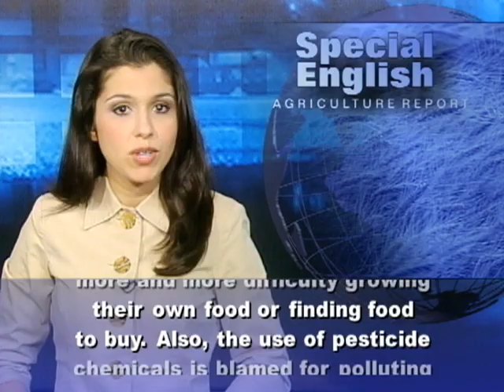African Film Shows Tensions Between Banana Growers, Villagers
A movie from Cameroon called "The Big Banana" has come to the United States. It looks at issues with the banana industry like disputed land rights, food insecurity and pollution. One Cameroonian woman in the film says the land belongs to local villagers and they are asking operators of banana plantations to give it back. Franck Hameni Bieleu directed the documentary film. He says officials prevented a showing in Yaounde, the capital. He says making the movie was difficult, and even led to his brief detention. "I got arrested because the chief of that part of the village did not want me to film because he is being paid by the banana company. You understand, the thing is, everything around that area is controlled by the company. If you look at the congressman of the region, he is also the director of public relations of the company. The minister of trade of Cameroon is also president of the board of directors of the company."The company, Plantations du Haut Penja, is French and American owned. Representatives would not talk to the filmmakers. The company and Cameroonian officials did not answer a request for a VOA interview. Mr. Bieleu says large parts of fertile land in Cameroon are being used for banana exports. As a result, local residents have more and more difficulty growing their own food or finding food to buy. Also, the use of pesticide chemicals is blamed for polluting water and causing health problems. Villagers accuse the company of destroying their fields to expand the banana plantations after getting land leases from the government. Mr. Bieleu says the problem exists across Africa as foreigners increasingly invest in agricultural land. He says government corruption is stronger than the people's traditional rights to the land. "When a company arrives and just shows the money, the big cash, what happens is the government just gives them the land that they want, and these people cannot defend themselves because they do not have any rights on that land."Emira Woods from the American-based Institute for Policy Studies helped organize the showing of "The Big Banana." She says: "Because of threats from multinational corporations, from sovereign wealth funds, whether it is Saudi Arabia or Iran, the list is actually growing of countries that are looking to Africa as a source of access to land when arable land is becoming much more scarce on this planet."For VOA Special English, I'm Alex Villarreal.